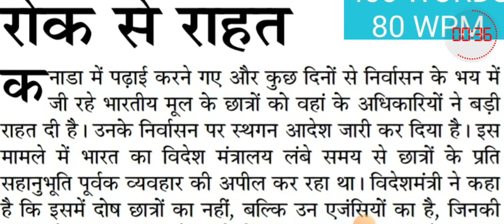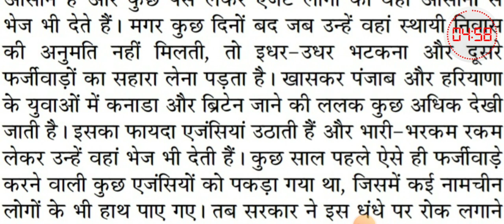80wpm hindi dictation | हिन्दी आशुलिपि | जनसत्ता संपादकीय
Query-

80 wpm hindi legal dictation
80 wpm hindi dictation ssc
80 wpm hindi dictation high court
80 wpm hindi dictation rsmssb
90 wpm hindi dictation new
hindi dictation 80 wpm
80 wpm legal dictation
70 wpm hindi shorthand dictation
80 wpm hindi dictation court matter
100 wpm hindi dictation iti
shorthand dictation
steno dictation
80wpm dictation
hindi dictation
hindi steno classes
80wpm hindi steno
ssc steno dictation
steno dictation
dictation 80wpm
dictation 90wpm
dictation 100wpm
upsssc steno
upsssc stenographer
jansatta dictation
100wpm dictation
100 wpm
100wpm hindi dictation
rsmssb dictation